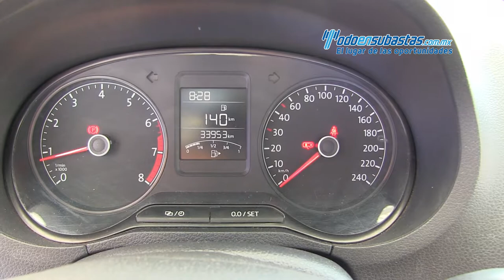Volkswagen Vento Comfortline 2017 - 023588